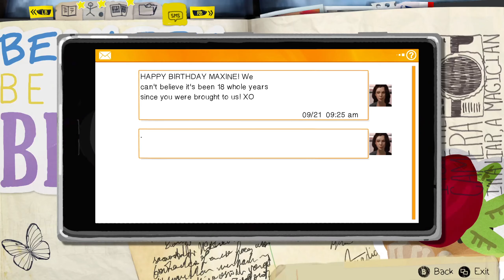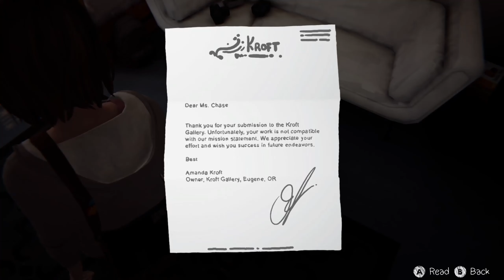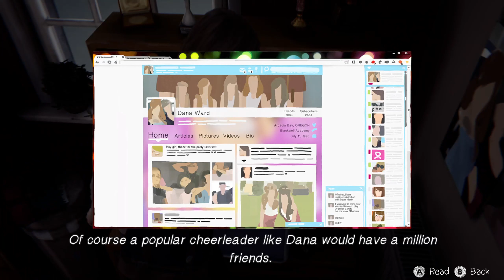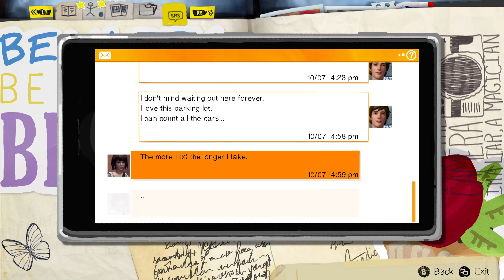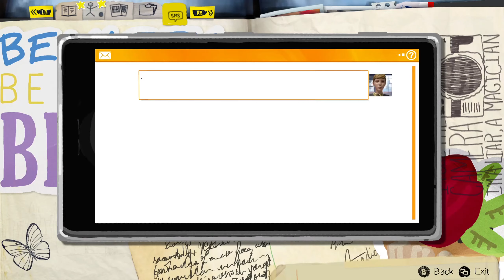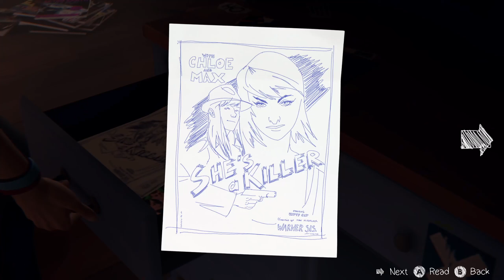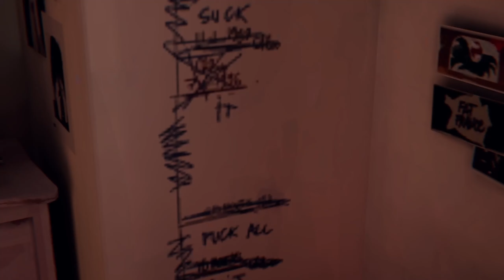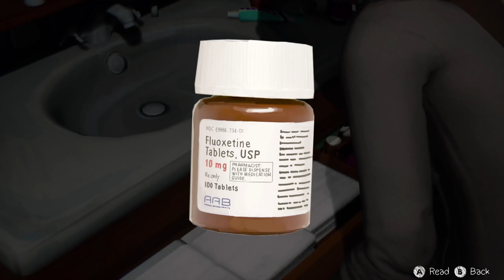Life is strange remastered #3 - RKO out of nowhere